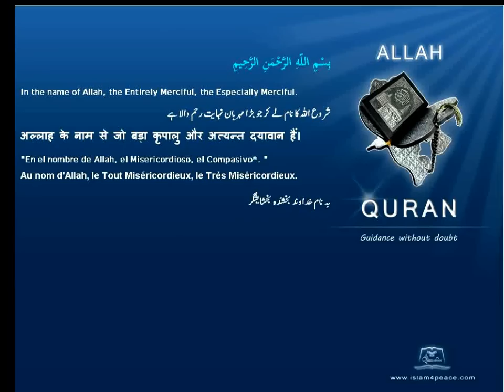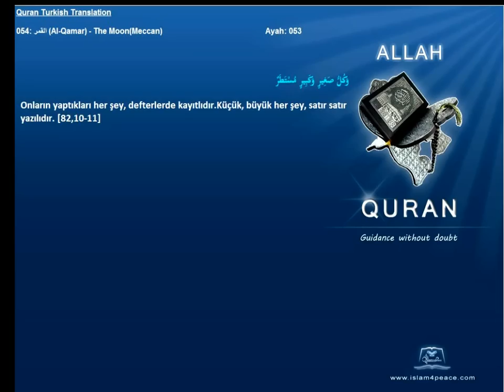Quran Turkish Only 054 القمر Al Qamar The MoonMeccan Islam4Peace com